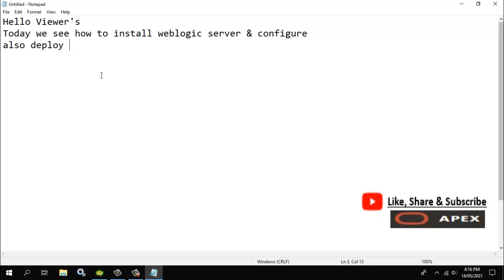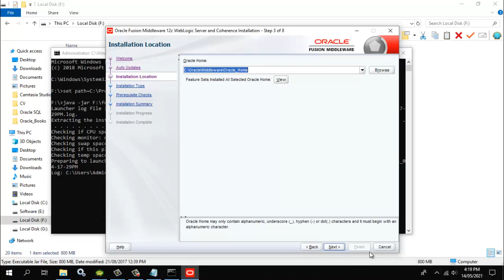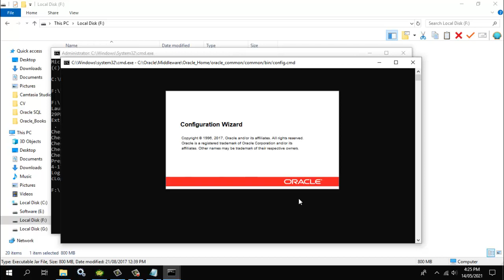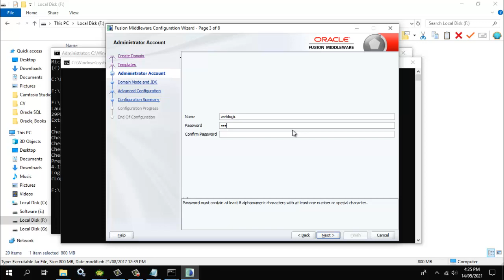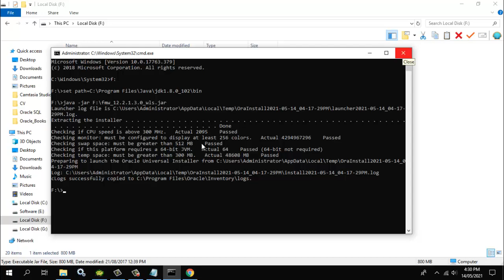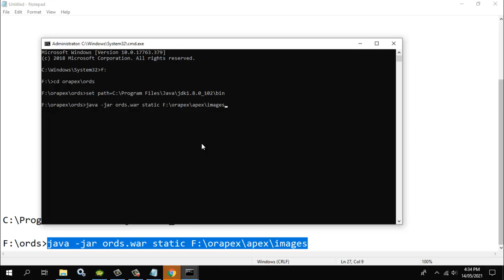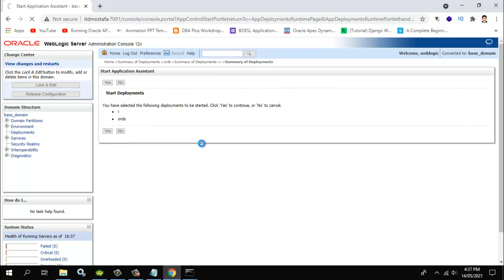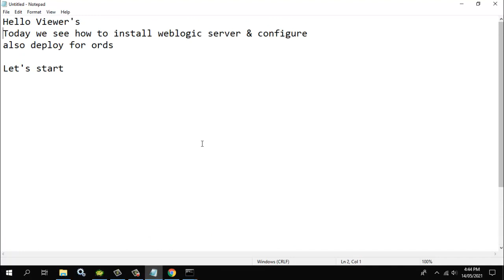ords deploy on oracle weblogic server